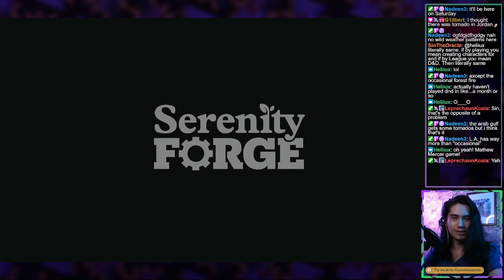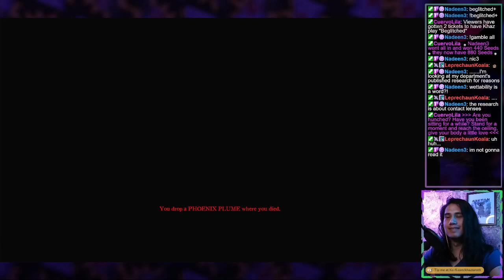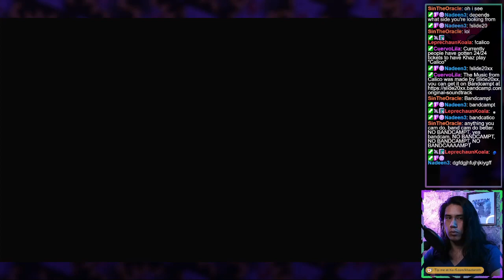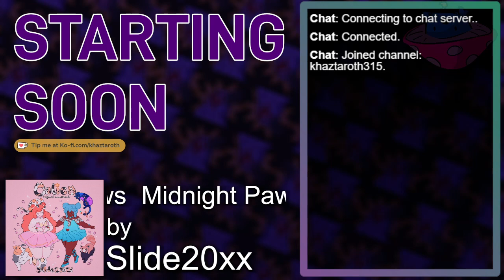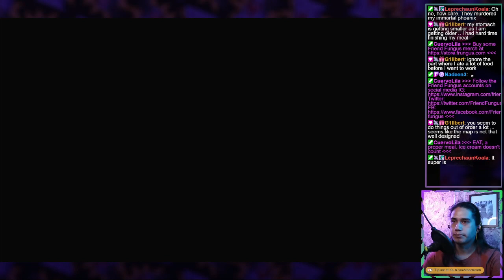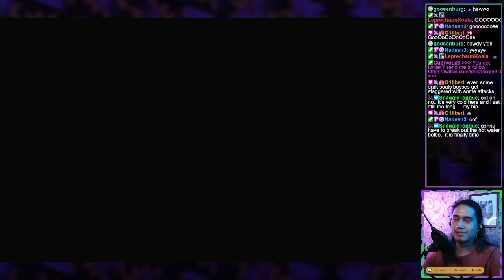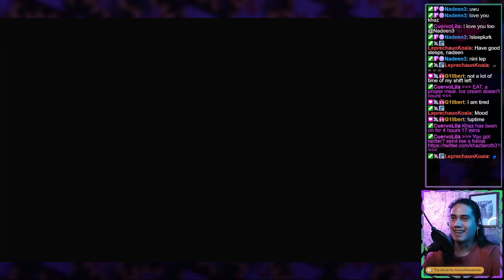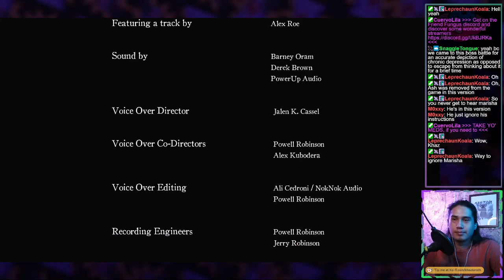The Matthew Mercer Game // Deaht's Gambit Long Play Playthough (Part 2)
Death's Gambit longplay playthrough, as streamed on my twitch channel

If you Liked it.. Well There's a button up there you can press

Other pages ­

#{GAME}